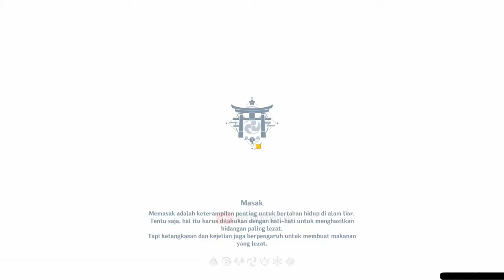KID Kujirai Temaria Game in Watatsumi and Seirai Island Inazuma - Genshin Impact Indonesia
KID KUJIRAI TEMARI Pada Inazuma,Merupakan sebuah permainan mencari bola dan akan mendapatkan hadiah berupa Golden Box/Mysterious Chest...
Berikut semua total 2 lokasi KID Kujirai pada Inazuma...

My PC Spec :
RAM 16GB
GTX 1660ti